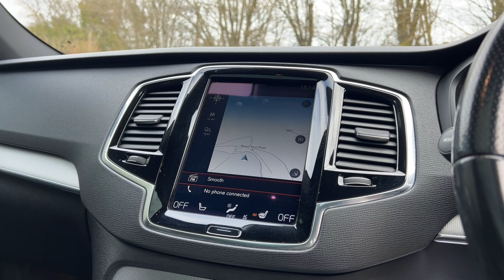2016/66 Volvo XC90 2.0 D5 PowerPulse R-Design - 22" alloys, panoramic sunroof & 360 degree camera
MASSIVE SPEC VOLVO XC90 D5 POWERPLUS R-DESIGN - 22' ALLOYS - XENIUM PACK - PANORAMIC SUNROOF - 360 SURROUND VIEW CAMERA - 2016 66 Registered in Polar White with Ebony hide. 89,000 miles from new. For sale is a very high spec Volvo XC90 2.0 D5 R-Design Powerplus with options including 22" diamond cut double spoke alloy wheels, xenium pack including full glass panoramic sunroof, 360 degree surround view camera, blind spot monitoring system with cross traffic alert, Apple CarPlay, winter pack, nappa leather trim, adaptive cruise control, dual zone automatic climate control, ambient door and instrument panel lighting, privacy glass, city safety, sensus navigation, sensus connect with high performance sound, tyre pressure monitoring system, pilot assist, illumination pack, electric heated front sport seats with embossed 'R-Design' logo, DAB digital tuner, distance alert, drive mode settings, front LED fog lights with cornering function, touring chassis, sports pedals, rear park assist, Volvo on call, voice activation controls, lane keeping aid with driver alert control, on board computer. Fully prepared by ourselves to the highest of standards, this XC90 R-Design is without doubt the cleanest example available at this price range. VIEWING STRICTLY BY APPOINTMENT ONLY - FOR FURTHER INFORMATION REGARDING THIS VEHICLE AND ANY OTHER PRESTIGE OR PERFORMANCE MARQUE IN STOCK, PLEASE CALL SALES DIRECT ON 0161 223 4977. VEHICLE FINANCE SPECIALISTS OFFERING COMPETITIVE H.P, L.P & P.C.P DEALS AND PART EXCHANGE PRICES - PLEASE VISIT OUR FOR FURTHER INFORMATION. NATIONWIDE DELIVERY AVAILABLE, INTERNATIONAL ENQUIRIES WELCOME